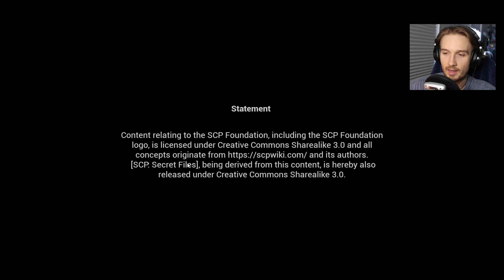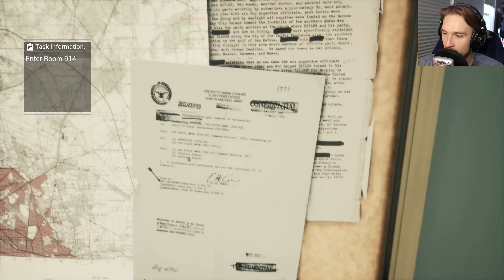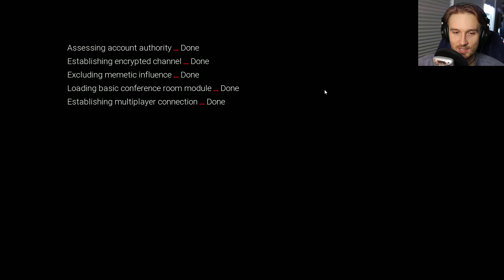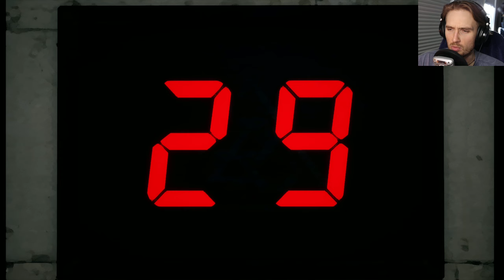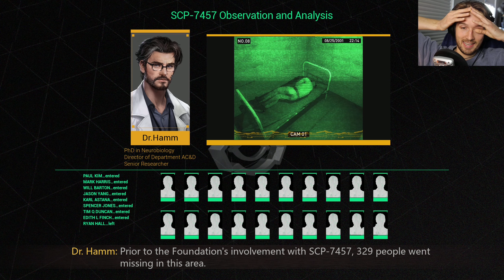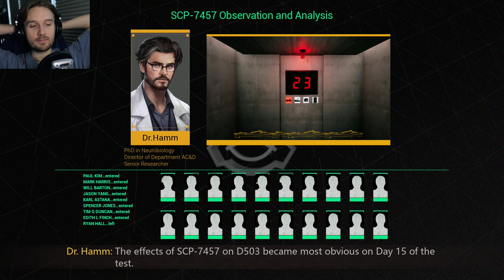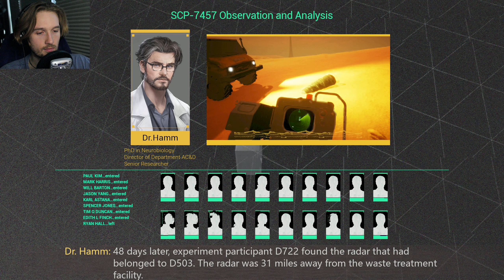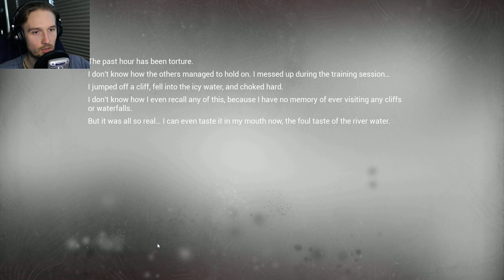Bureaucracy Simulator but Scary! // SCP: Secret Files // Ep. 1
Scarier than a normal bureaucracy simulator, I guess.

Did you guys catch that new Rick and Morty episode last night?